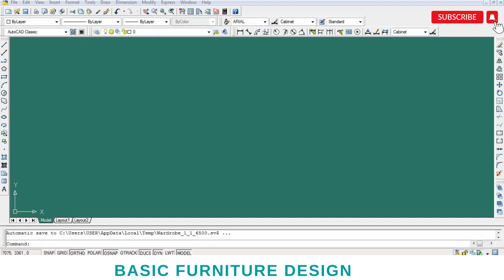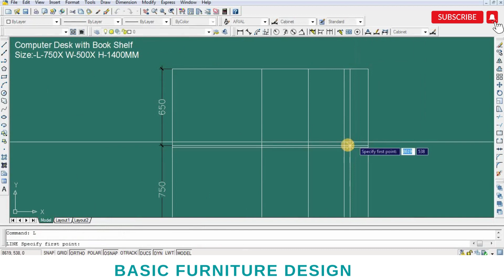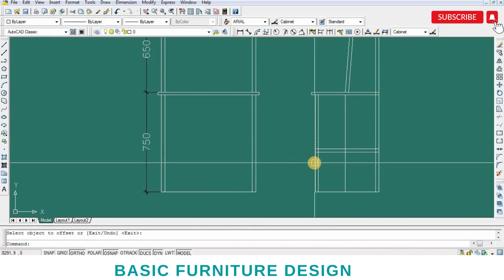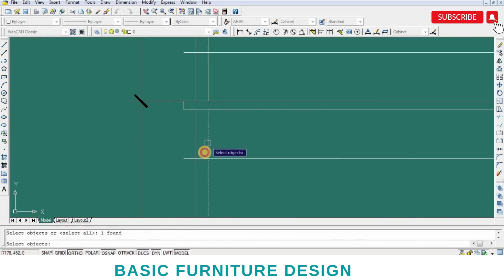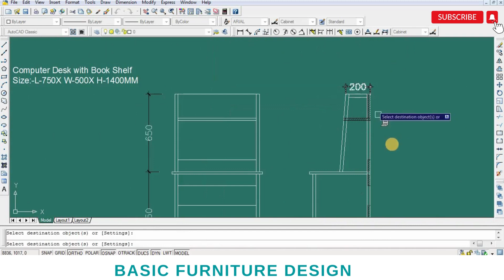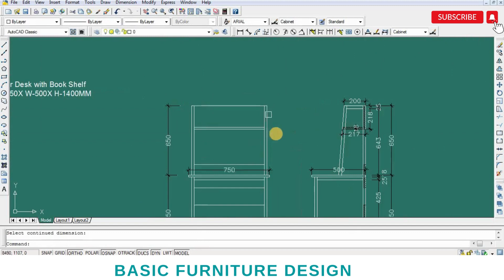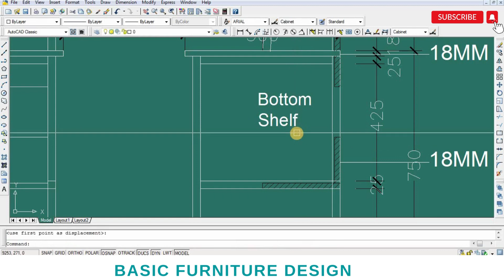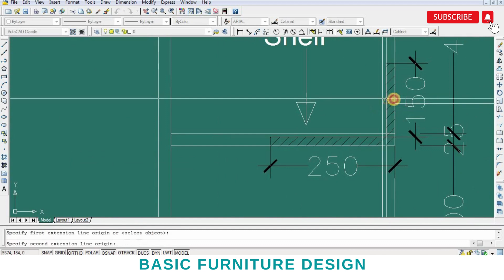Computer Desk with Book Shelf Design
Auto Cad Home Furniture Design! New Furniture Design